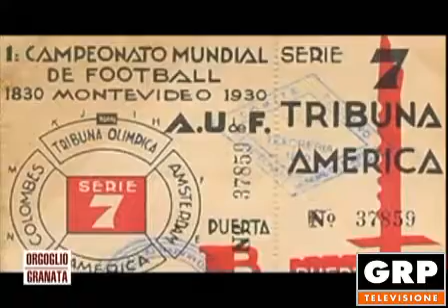Orgoglio Granata - parte B - 11.06.2018 - GRP Televisione